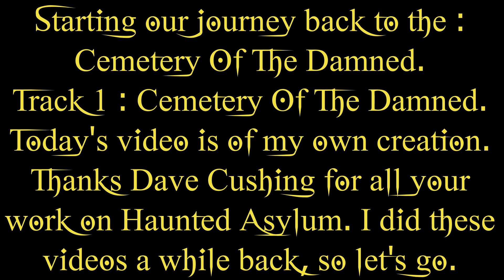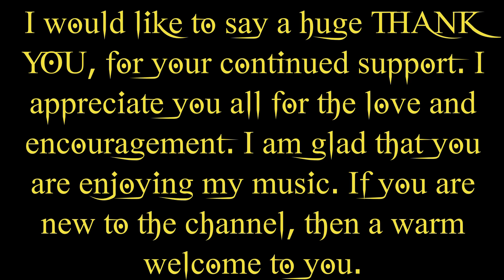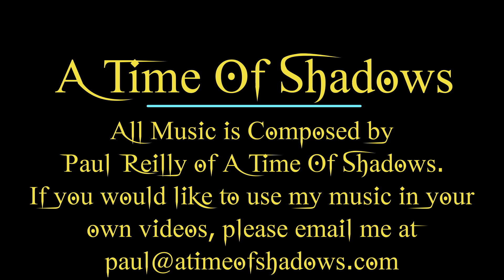Gothic Halloween Music, Cemetery Of The Damned. Track 1 : Cemetery Of The Damned, Scary Horror Music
Gothic Instrumental Halloween Music.
Today we take a more recent step back in time, this time to revisit the  album, Cemetery Of The Damned. This is Track 1 : Cemetery Of The Damned. With all new video scenes, created by myself. All video sequences are original  and unseen content, I created.
The new album is progressing nicely and I hope to have some more information soon about : Voyage Of Shadows, The Ghost Ship.

Your one stop for Creepypasta theme music for dark spooky nights, Dark Ambient music and for  Horror music instrumental.

There is a completely New range of Merch at the store. I have given the range an overhaul and now there are less items, with lower prices. Please check out the new range.

Musicians, if you're looking for an awesome Music Distributor, then you should try DistroKid. Their prices are hard, no impossible to beat.

I now have eight Gothic Horror music albums available for sale.  These are : The House In The Fog, Haunted Asylum, All Hallows Eve, Cemetery Of The Damned, Ravenson Mansion Dark Secrets, Ravenson Mansion Family Legacies, Ravenson Mansion What We Leave Behind and the recently released Yule Tide Terrors.  All are available at all major online streaming services, I-tunes, Amazon Music, Tidal, Apple Music and many more.